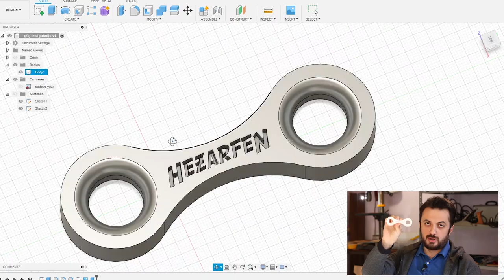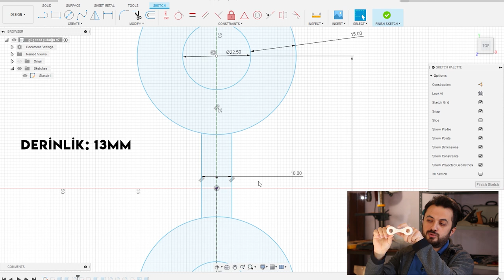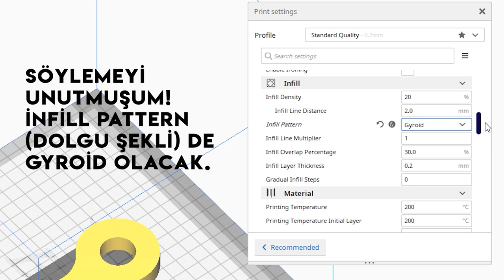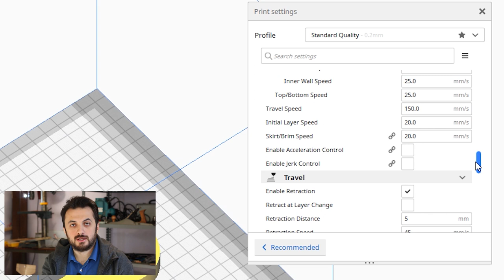01. Filament İnceleme Hakkında Genel Bilgiler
Bu tanıtım filminde; filament inceleme ile alakalı yeni video serisi üzerine konuşulmuş, incelemede izlenen yol ve temel esaslar üzerinde durulmuştur.